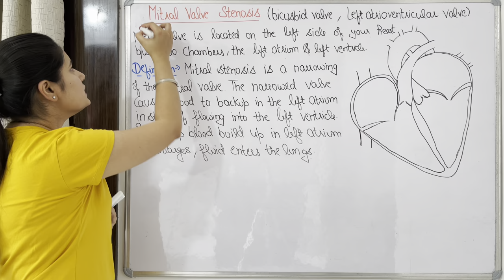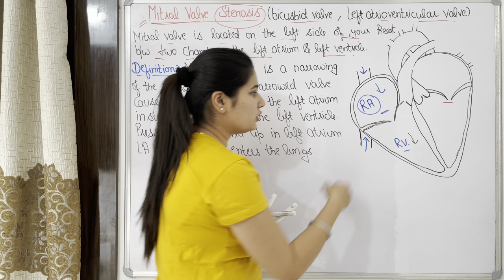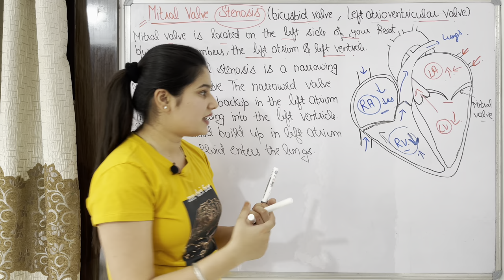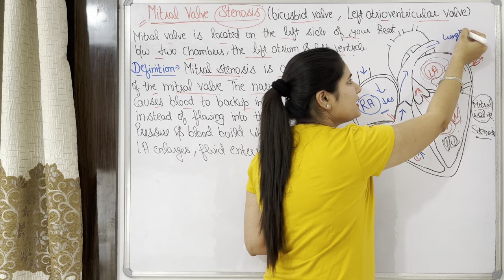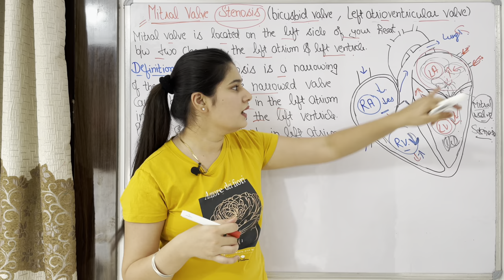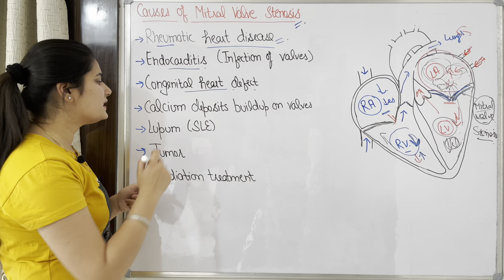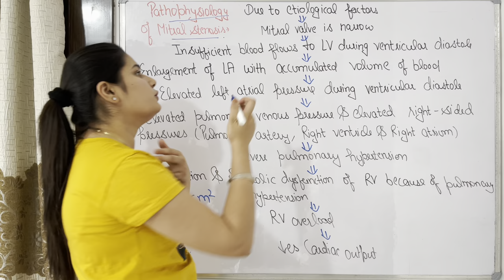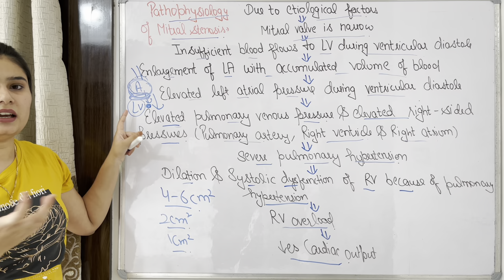Mitral Valve Stenosis in Hindi | Definition | Causes| Pathophysiology | Part-1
Hello Friends